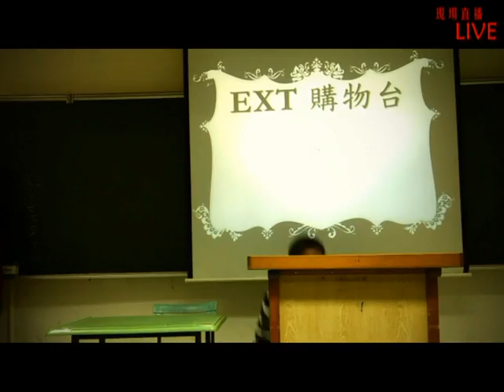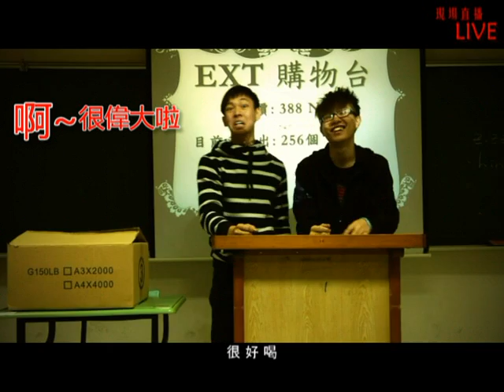ExT-TV Shopping Channel -ExT購物台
Just for fun, Enjoy it !